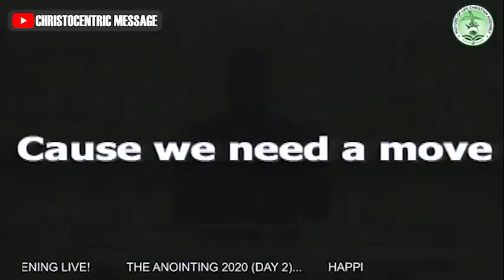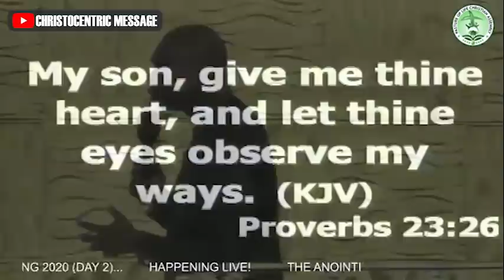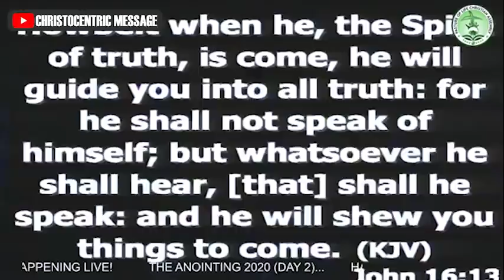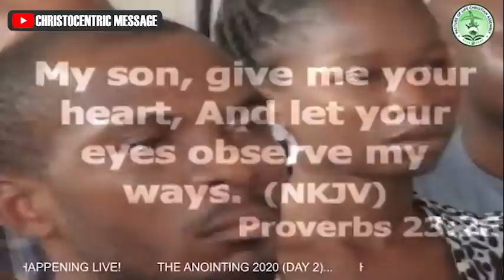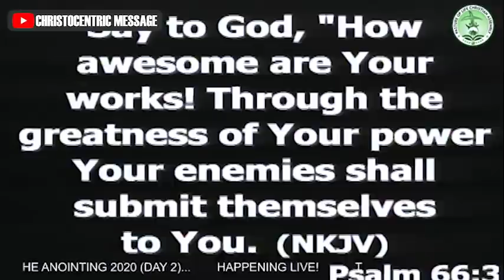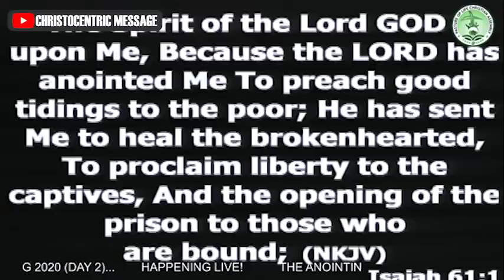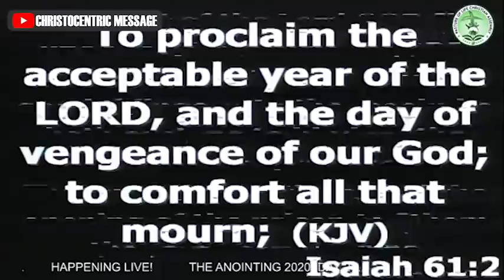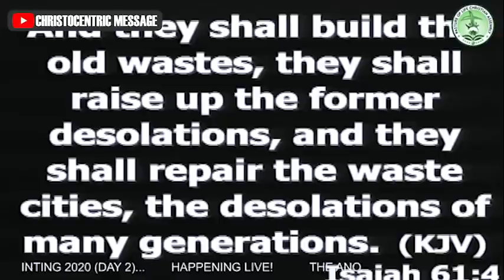[DEEP] THIS IS WHAT TO DO WHEN YOU NEED THE ANOINTING (INTIMACY) - Apostle Joshua Selman 2022